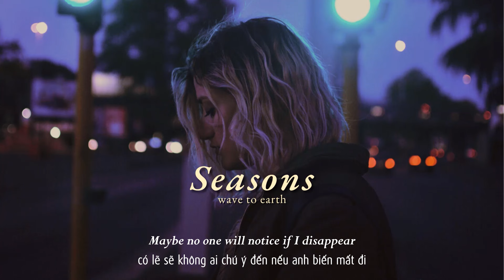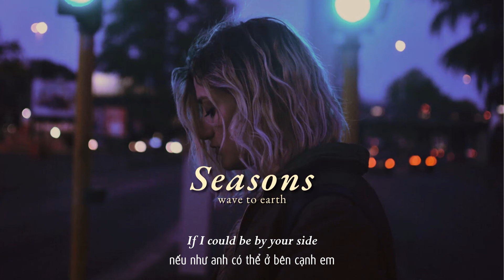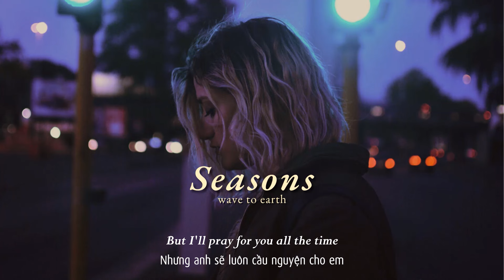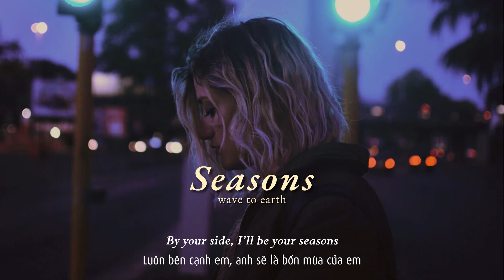Vietsub | seasons - wave to earth | Lyrics Video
Vietsub | Seasons - Wave To Earth | Lyrics:

[Verse 1]
I can't be your love
Look, it’s too trivial for you now
Oh, my life is fallin' apart
Maybe no one will notice if I disappear

[Chorus]
But I'll pray for you all the time
If I could be by your side
I’ll give you all my life, my seasons

[Guitar Solo]

[Verse 2]
'Cause I'm afraid I'll ruin your life
While the leaves withered away
And grew again
You have gone far away
I'll be pushing up daisies
And bring all the chances to here

[Chorus]
By your side, I’ll be your sеasons

[Outro]
My love